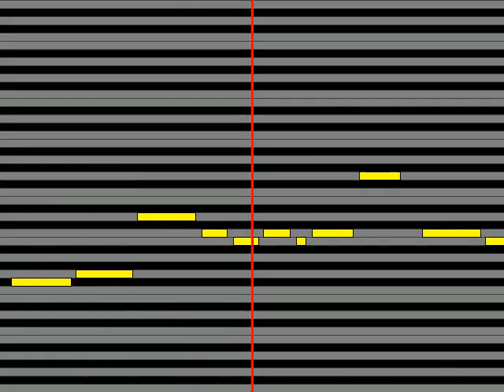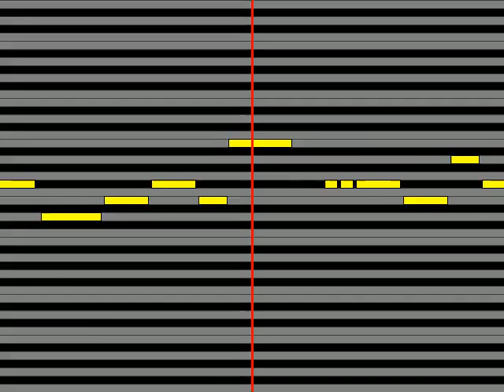【ガイドメロディ】 瀬戸朝香 夏色の「永遠」